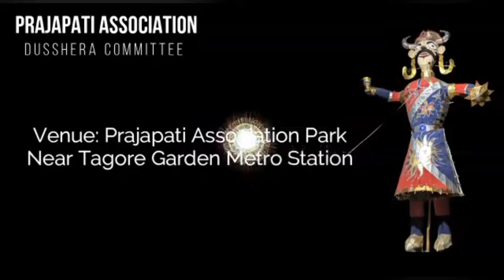Dussehra invitation-at prajapati association park-on 5th oct.22🙌@gagangodiwal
prajapati association park near by tagore garden metro station
Firework starts:8:00pm
Ravan dahan:9:pm